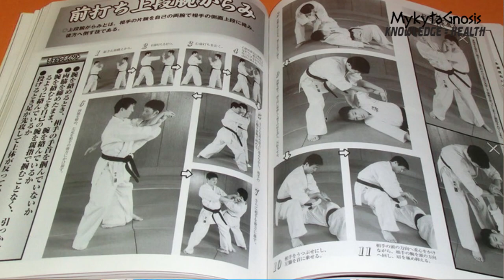USSR's ban on Martial Arts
What do you guys know about the popularity of the martial arts in the USSR? How were they practiced and treated? I will answer to all those questions and more.

I am introducing the reality and difficulties that an average soviet martial arts enthusiast had to go through, what were the interests of the government, what laws where set, and how they were avoided. One of the interesting facts about the USSR, is that boxing was indeed legal, only the strike based Asian Martial arts were in the ban territory. Asian martial arts, formed the basis for the development of the Soviet martial arts, but they were exclusively used by the military. Due to that, many boys have opted to join boxing schools instead, forming the notorious Soviet boxing style.

The ban on Martial Arts in the USSR extended to Karate, Jujutsu, Kungfu, and all other martial arts. However, enthusiasts they still have found their way around the official laws. We will discuss how they trained, and how ingenuous and enthusiastic the Soviet people were.

Back in the days, only the elite military units such as spetsnaz were taught martial arts, with the rest of the population trying to find traces here and there, from books, movies, and gossip.
As a result of the legacy of the Soviet Union, martial arts are still deeply feared and respected in the post-Soviet countries, and many boys join the MA clubs.

Strictly regarding the USSR, however, the result of this secrecy, martial arts in the soviet union have become a thing of status, and it still can be seen in the ex-soviet countries to these days.